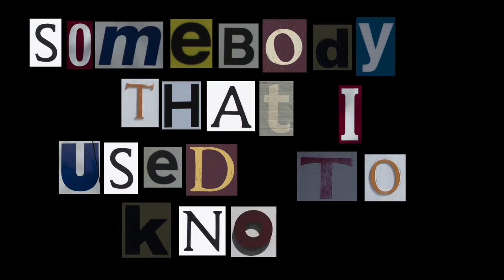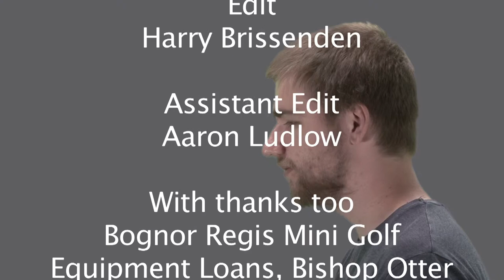Gotye - Somebody That I Used To Know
As part of my course for my first year at University our group produced this music video.

Actors:
Male - Harry Brissenden
Female - Penny Thomas

Credits:
Director - Abigail Godfrey
Producers - Lily Mackelworth, Abigail Godfrey
Camera - Aaron Ludlow
Camera Assistant - Hong Shitu, Tim Wickens
Editor - Harry Brissenden, Aaron Ludlow

Thanks to
Bognor Regis Mini Golf
Equipment Loans, Bishop Otter